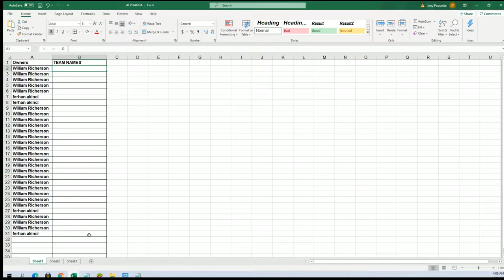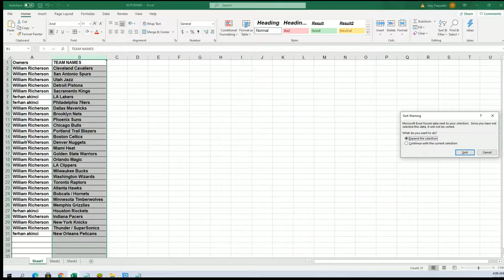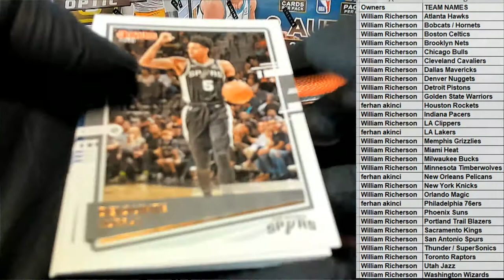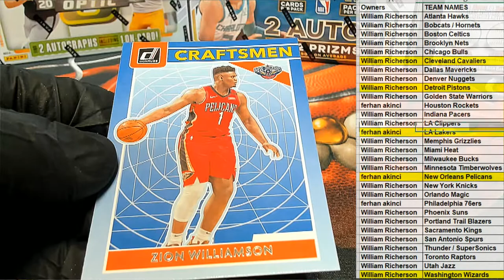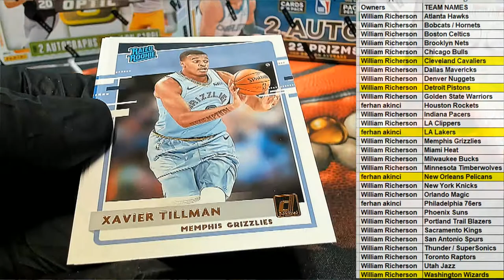202021 Panini Donruss Basketball Hobby ID PACKDONBSK108